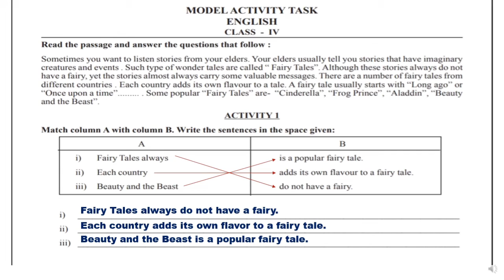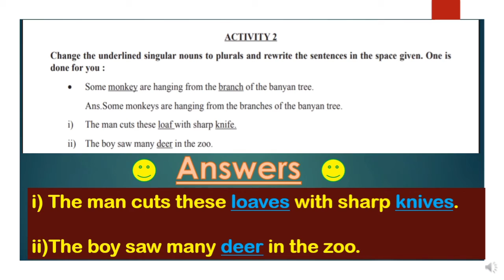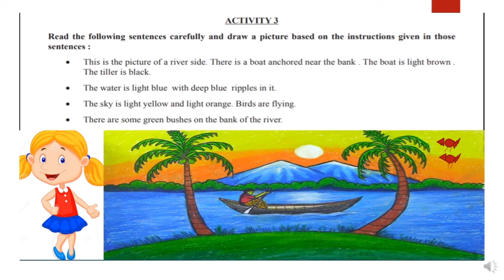englishmodelactivity II model activity task class 4 english part 3 II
Video created by Sangita Mondal.

Here you get solved model activity task part 3 Class 4

I arranged Part 1 / 2 / 3 according to me... Students u just follow the Solved answers...All links are available in every video...So don't Worry...

Wings Part 2 coming soon. Don't miss the videos.

Like the videos for my inspiration and motivation...Support me to grow my Channel...

Follow me in my FaceBook Page named "Sangita's Education Planet"..

solved worksheet for class 4

model activity task class 4 english